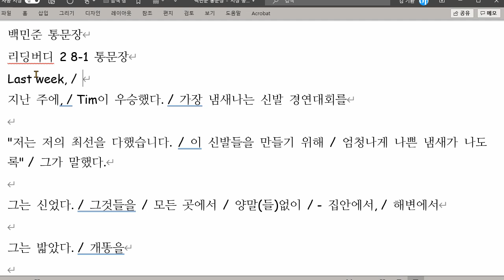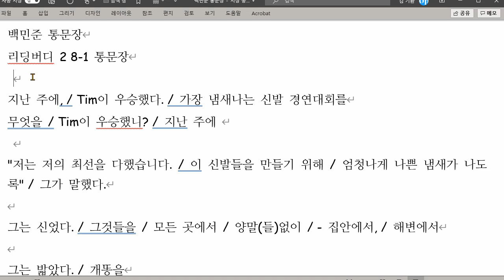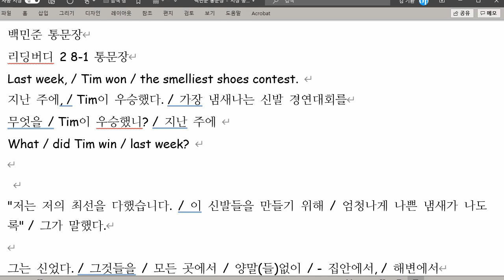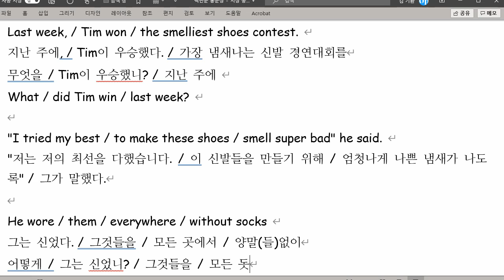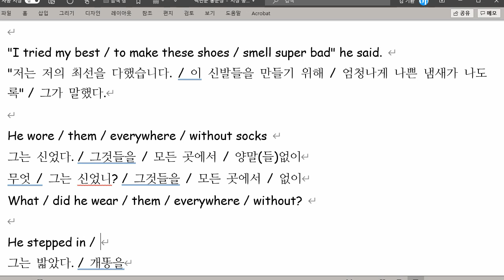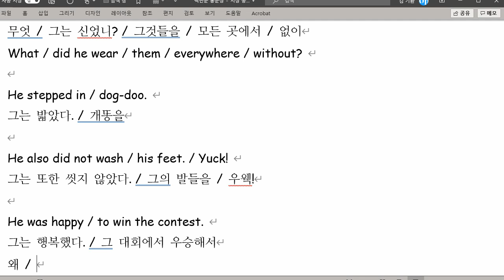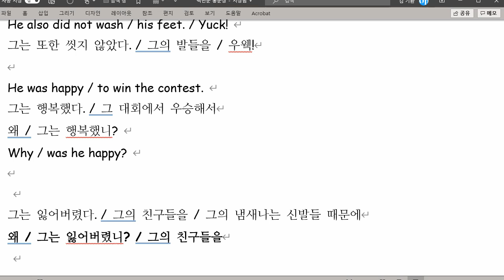백민준 2021 08 26 통문장 말하기 95점 쓰기 80점